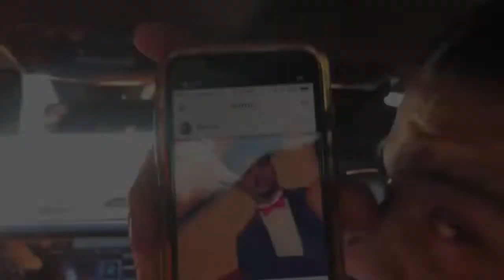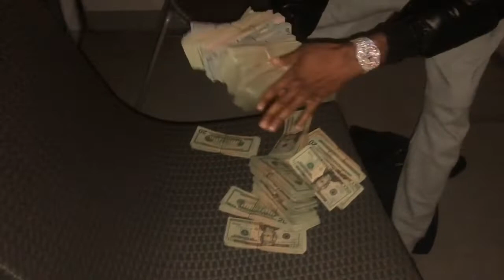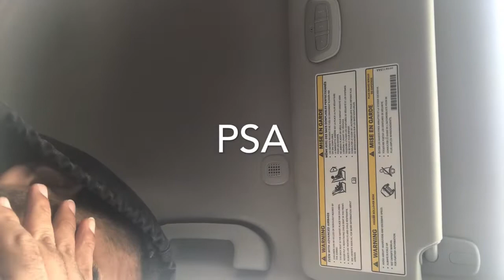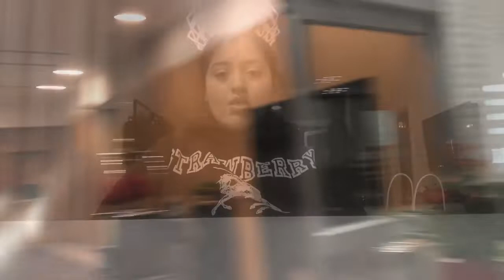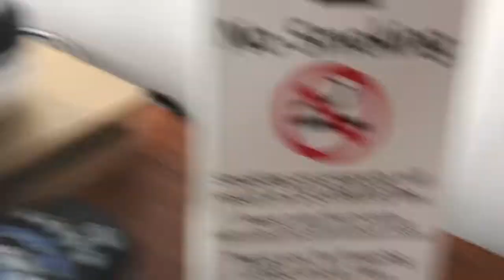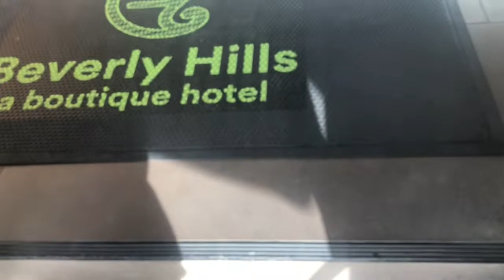COVID-19 [PHAT VLOG EPISODE 1]